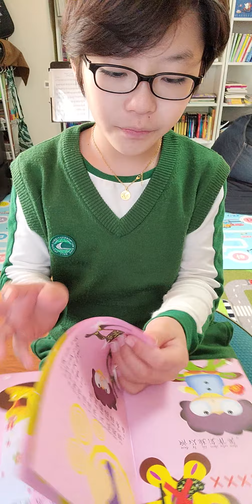한션Sean : CHINESE 중국어 我的中文小故事 16/40 《母亲节礼物》